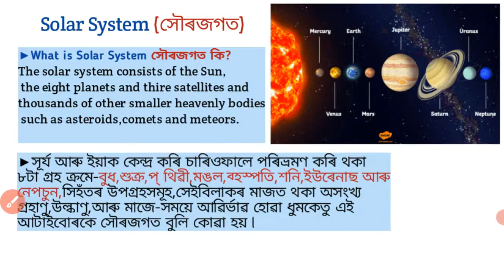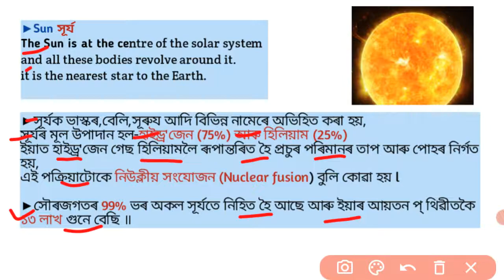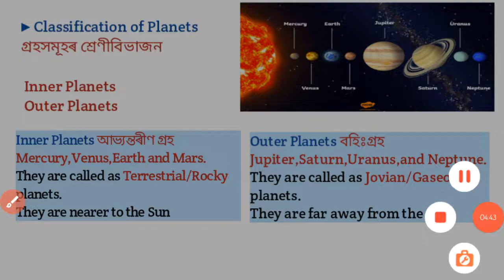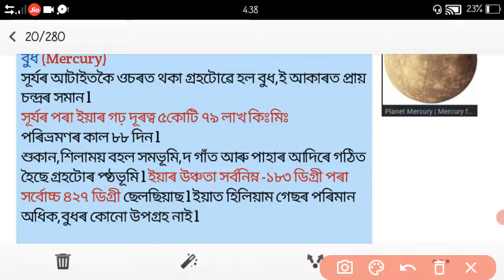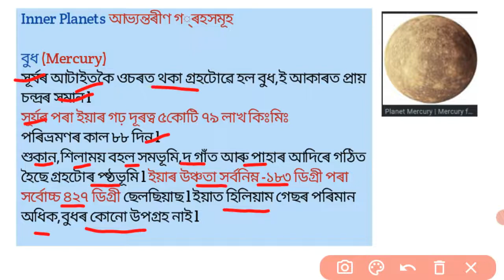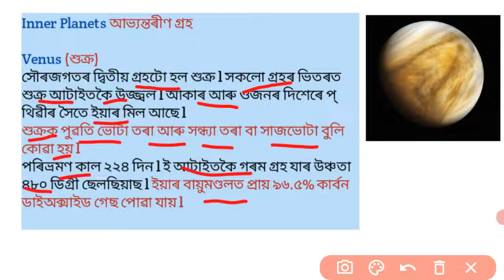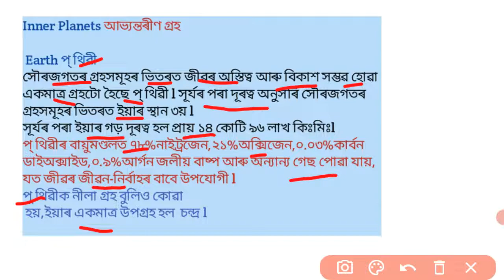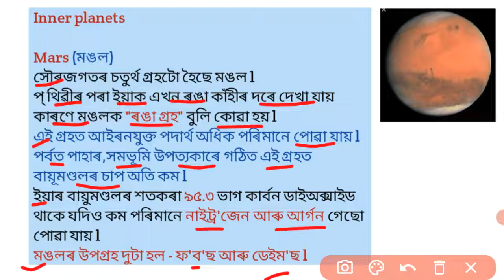Solar System সৌৰজগত॥ Basic Concept of Solar System For Assam Competitive exam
সৌৰজগতৰ সাধাৰণ ধাৰণা
সৌৰজগতৰ গ্ৰহ সমূহ ইয়াৰ উপাদান আৰু ভাগসমূহ কি কি?

Gk_assam
Assam_competitive_exam
Assam_Gk
all_Competitive_Exam_OfAsssam

Assampolice
assampoliceSI
assampoloceAB/UB

AssampoliceDHSExam
Assamexampreparation
Assamhealthexam
HealthexamofAssam
PNRDexam
PNRDexampaper

AssamCommonExam
CommonexamofAssam
gkIndia
assampolity
polityofindia
IndianConstitution

ভিডিঅটো চাই ভাল পালে চেনেলটো চাবস্ক্ৰাইব কৰিব॥ ধন্যবাদ॥